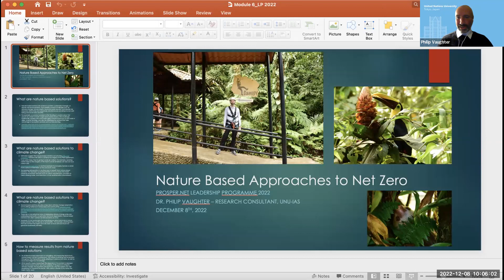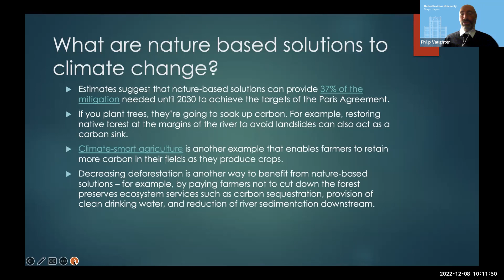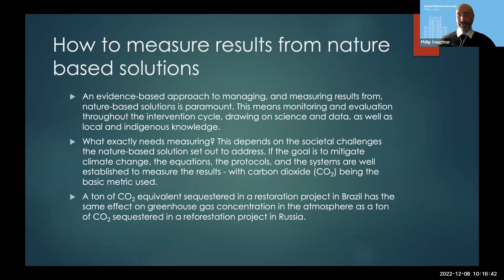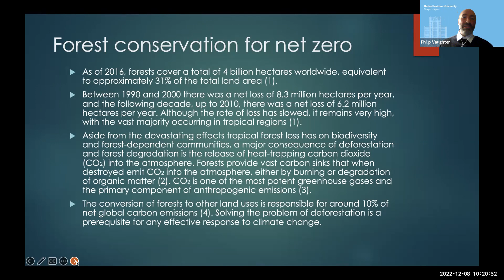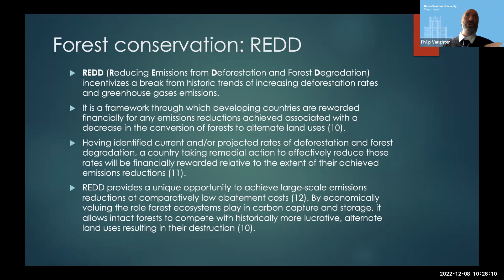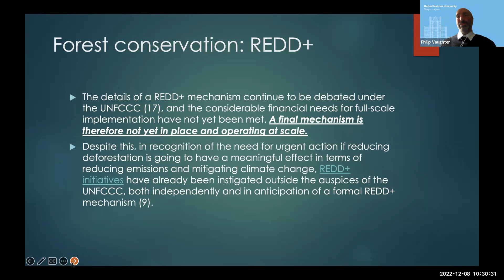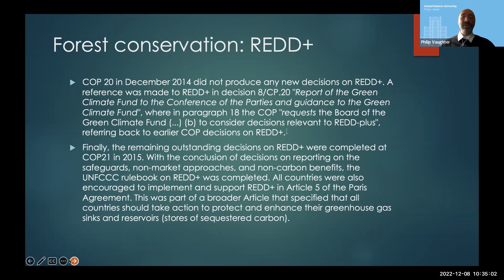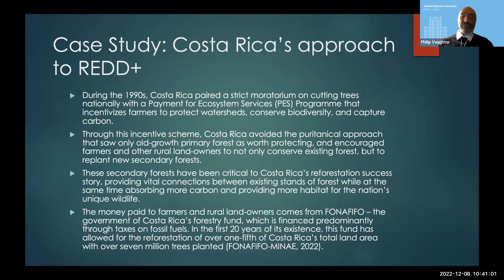Module 5: Nature-Based Approaches to Net Zero - 2022 ProSPER.Net Leadership Programme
"Nature-Based Approaches to Net Zero", presented by Dr. Philip Vaughter (UNU-IAS) at the 2022 ProSPER.Net Leadership Programme, 8 December, 2022.